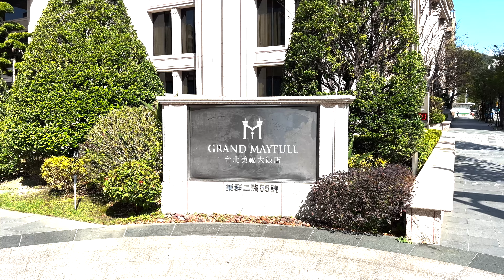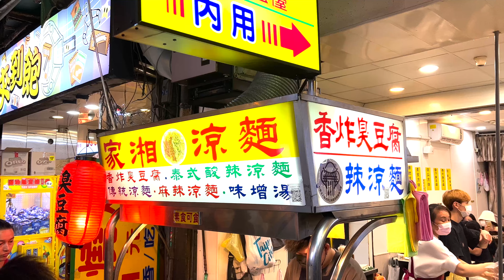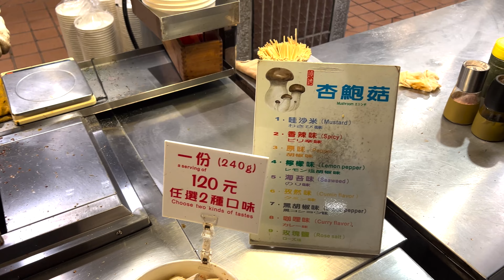台北6天飲飲食食之旅 （Day 1）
尋找疫情之前受歡迎的食肆